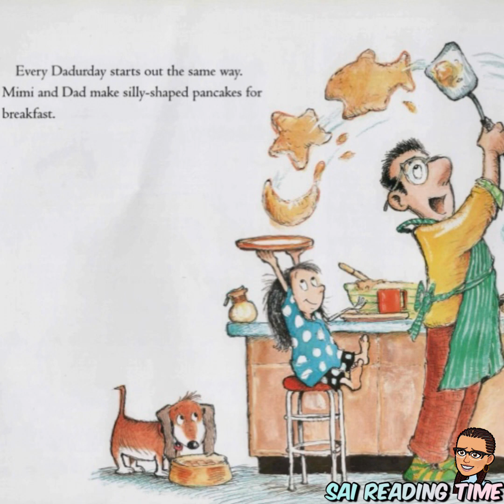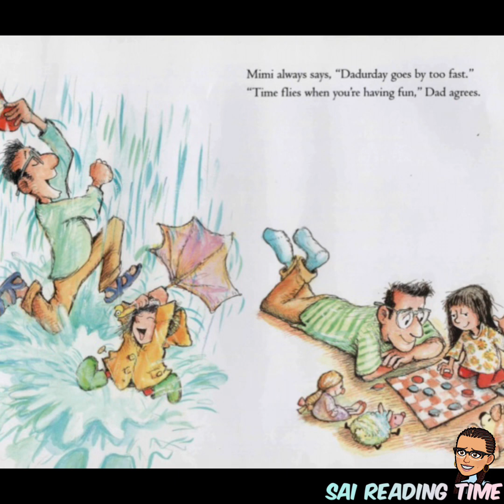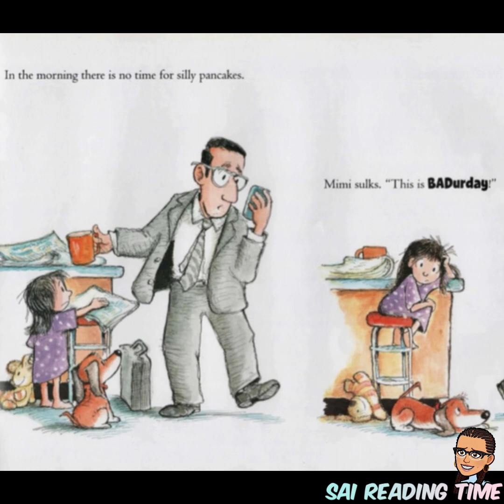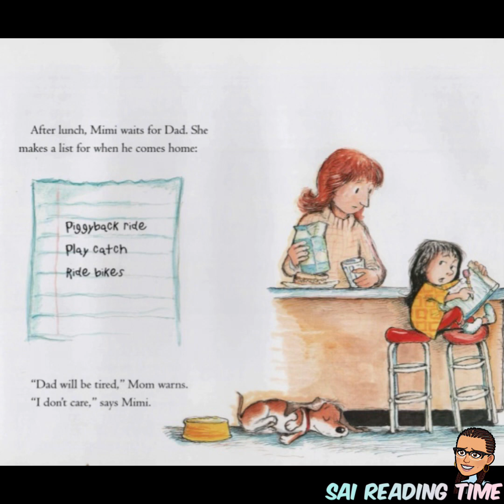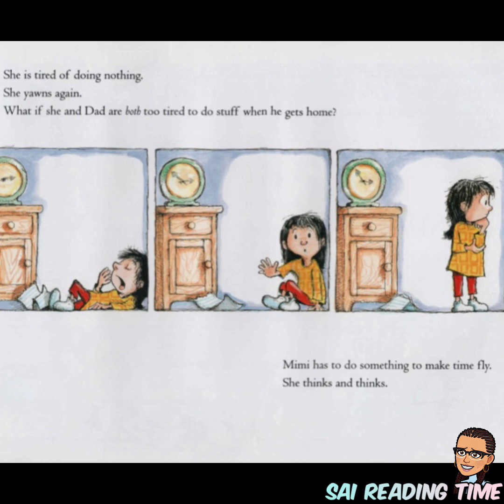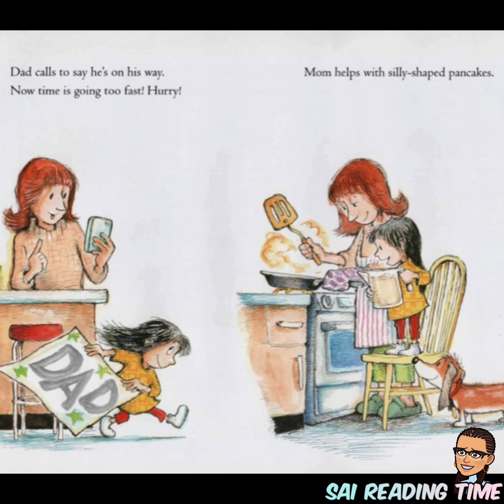Saturday Is Dadurday \ By Robin Pulver Illustrated By R. W. Alley \ Children Book Read Aloud